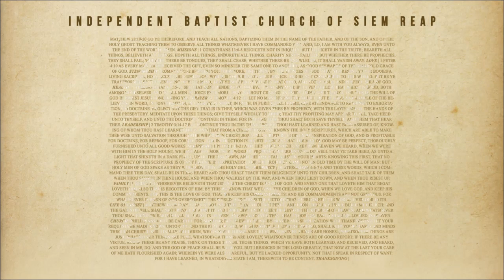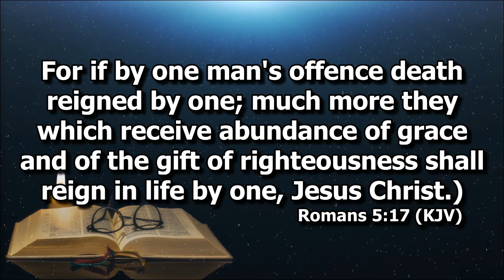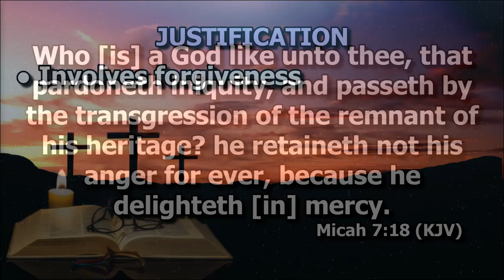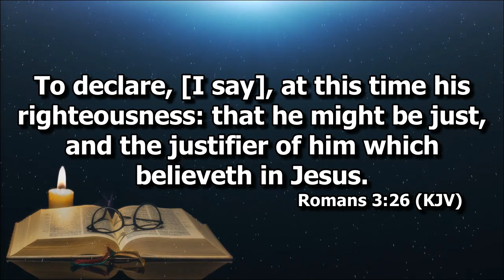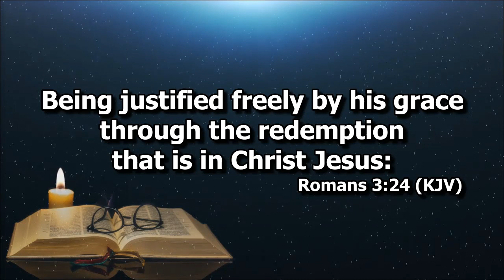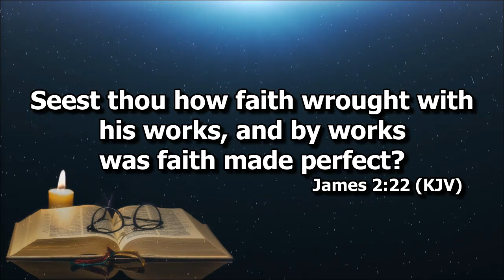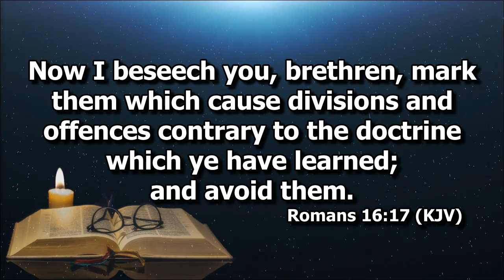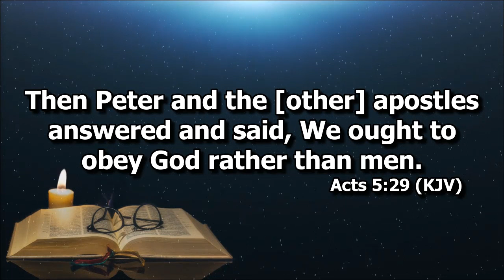Doctrine of Salvation: Justification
Doctrine of Salvation series by Ptr. Joel Madlang-awa